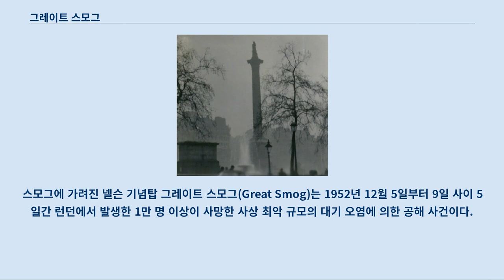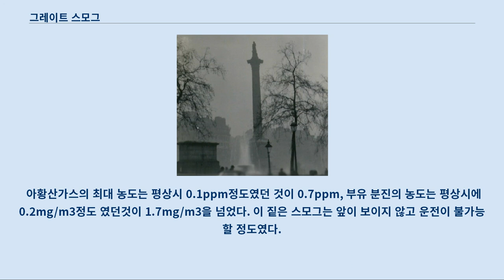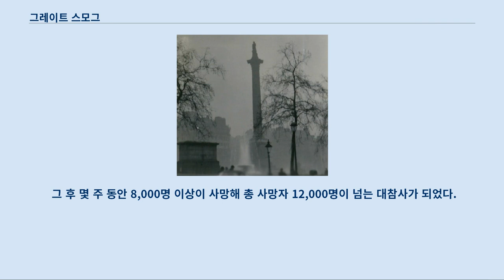그레이트 스모그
스모그에 가려진 넬슨 기념탑 그레이트 스모그(Great Smog)는 1952년 12월 5일부터 9일 사이 5일간 런던에서 발생한 1만 명 이상이 사망한 사상 최악 규모의 대기 오염에 의한 공해 사건이다.
 이 사건은 전 세계의 환경 오염에 대한 경각심을 일깨우는 계기가 되면서 현대 공해 운동과 환경 운동에 큰 영향을 주었다.
 이 문제에 대한 대책으로 영국 의회는 청정대기법(Clean Air Act 1956)을 제정하였다.
 런던은 겨울에 짙은 안개가 발생한다고 알려졌지만, [[19세기]이후의[산업혁명]]과 석탄연료의 이용에 의하여 석탄을 태운 후 연기와 그을음이 안개에 섞여 지상에 체류해 스모그라 불리는 현상을 일으켜 호흡기질환등을 일으켰다.
 1950년대까지의 100년간 10번 정도의 거대한 스모그가 있었지만, 그중에서도 피해가 가장 큰 것은 1952년이었다.
 1952년12월 5일부터 12월 10일까지 고기압이 영국 상공을 덮고, 그 결과 차가운 안개가 런던을 뒤덮었다.
 평소보다 추운 날씨에 런던 시민들은 평소보다 많은 석탄을 난방에 사용했다.
 같은 무렵, 런던의 지상 교통을 전차에서 디젤 버스로 전환하는 사업이 완료되었다.
 이렇게 직사광선이나 화력 발전소, 디젤 차량 등에서 발생하는 아황산가스, 이산화황 등의 대기 오염물질은 차가운 대기에 체류하며 농축되어 pH2의 강산성 고농도의 황산 안개를 형성하였다.
 아황산가스의 최대 농도는 평상시 0.1ppm정도였던 것이 0.7ppm, 부유 분진의 농도는 평상시에 0.2mg/m3정도 였던것이 1.7mg/m3을 넘었다. 이 짙은 스모그는 앞이 보이지 않고 운전이 불가능할 정도였다.
 특히 런던 동부의 공업 지대와 항만 지역에서는 자신의 발밑도 보이지 않을 정도였다.
 건물 내부까지 스모그의 영향으로 영화관에서는 "무대와 스크린이 보이지 않는다"는 이유로 공연과 상연이 중단되었다.
 주택에도 스모그가 침입해 사람들은 눈이 아프고, 목과 코를 다쳐 기침이 멈추지 않게 되었다.
 큰 스모그가 발생한 날의 다음 주까지 병원에는 기관지염, 기관지 폐렴, 심장 질환 등의 중병의 환자가 차례로 운반되어 다른 겨울보다 4000명 이상의 사람이 죽었다고 밝혀졌다.
 대다수는 노인, 어린이, 만성 질환 환자였다.
 그 후 몇 주 동안 8,000명 이상이 사망해 총 사망자 12,000명이 넘는 대참사가 되었다.